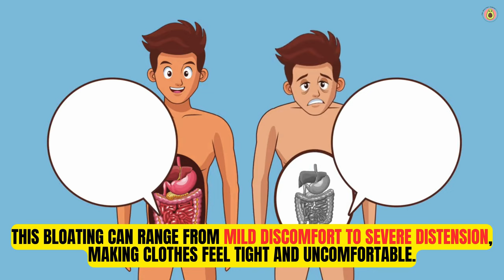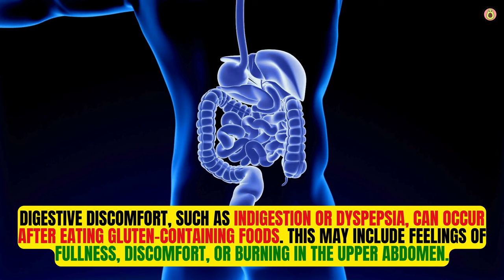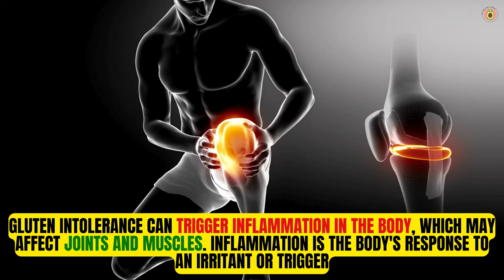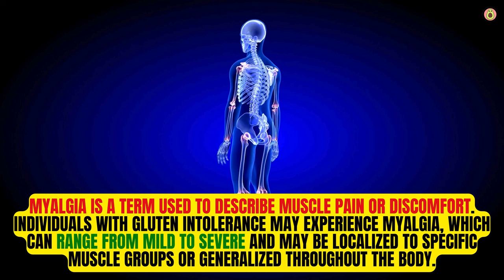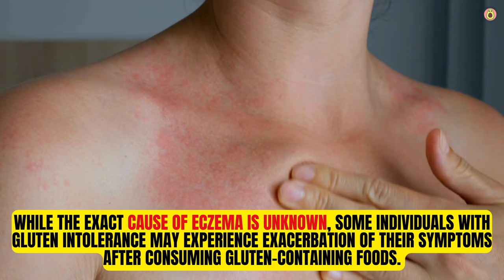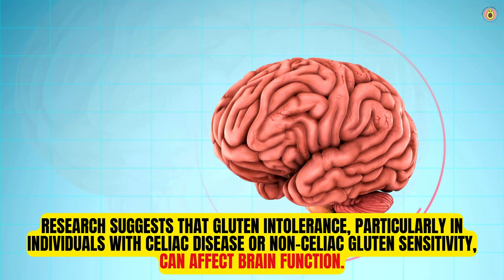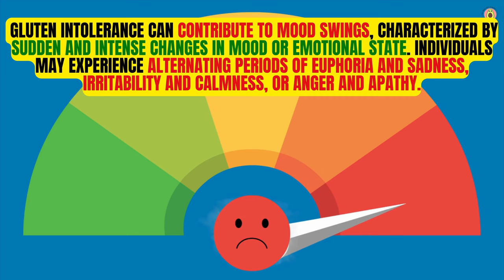Warning Signs That You Have A Gluten Intolerance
Welcome to our video where we delve into the warning signs 🚨 of gluten intolerance! 🌾

Gluten intolerance can affect your body in various ways, and it's essential to recognize the signs your body might be giving you. From digestive issues 💩 to brain fog 🧠, we'll explore the clues your body might be sending.

But don't worry, if you relate to any of these signs, you're not alone! 🤗 We're here to guide you through understanding and managing gluten intolerance for a happier, healthier you.

Let's dive in and discover how to listen to what your body is telling you! 💪🍎